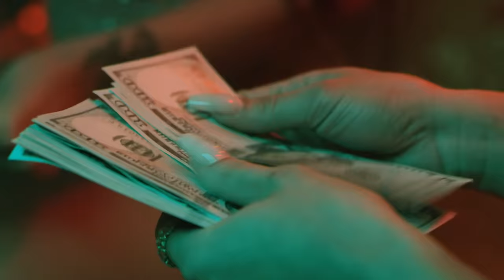03 Greedo Feat. YG "Wasted" (Prod. by DJ Mustard) (WSHH Exclusive - Official Music Video)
Watch the official music video for "Wasted" by 03 Greedo Feat. YG.